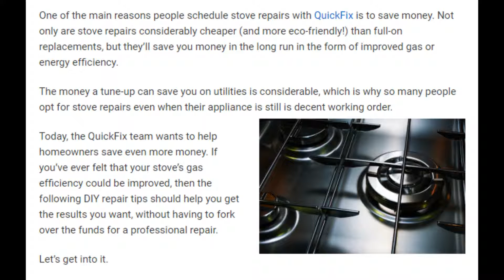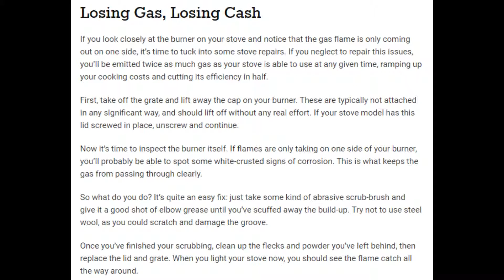Save gas with stove repairs DIY tips from QuickFix